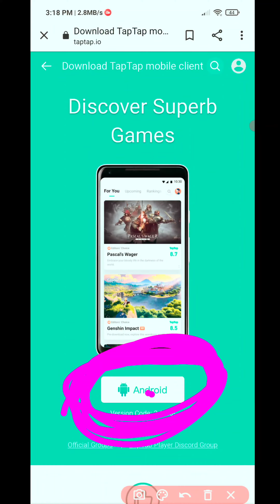HOW TO DWONLOARD BGMI MOBILE INDIA 🇮🇳 😇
thanks for 🥺